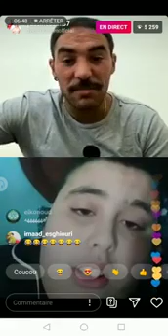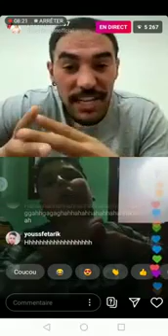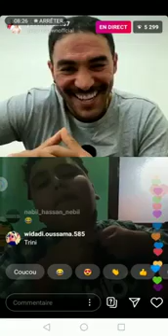الصالحي مطلعها على فرعون ههه fir3awn vs salhi hhhh